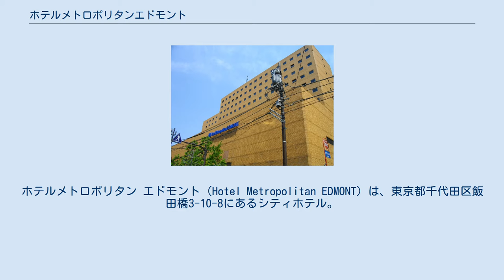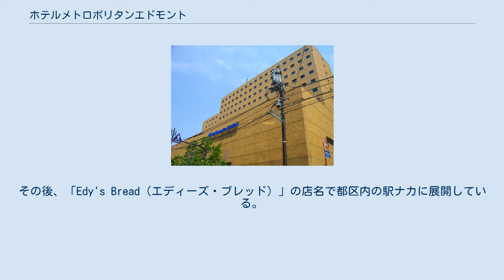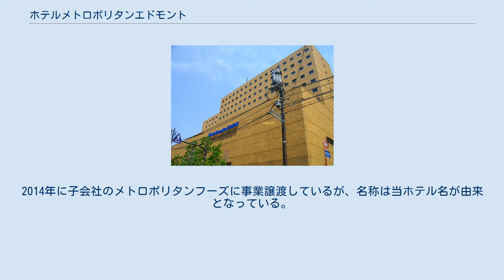ホテルメトロポリタンエドモント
ホテルメトロポリタン エドモント（Hotel Metropolitan EDMONT）は、東京都千代田区飯田橋3-10-8にあるシティホテル。
経営はJR東日本グループの日本ホテル株式会社。
 日本国有鉄道が51.2%、西武セゾングループ（西洋環境開発）が31.1%など出資して株式会社ホテルエドモント（設立時は飯田町会館）を設立。
同社が飯田町駅前の国鉄官舎跡地を再開発し、1985年6月30日にホテルエドモント（Hotel EDMONT）を開業した。
会員制を導入し、固定客の確保に努めた。
 飯田町駅ではエドモンソン券（切符）の配送を扱っていたことから、名称や建物の外観カラーはエドモンソン券（A券）から採り入れられたものである。
本館はホテルメトロポリタンの半分の規模であるが、開業時の統括料理長として当時日本人で唯一ミシュランガイドで三ッ星を達成していた中村勝宏を招聘し、イーストウィング増築までは会食分野に重点を置いた運営を行い、食のエドモントとして知られていた。
 国鉄分割民営化後は東日本旅客鉄道に経営権が承継された。
ホテルメトロポリタン（池袋）が2003年度まで東武鉄道との共同経営であったことや千代田区に立地していることから、同ホテルや東京ステーションホテルと並びJR東日本ホテルズの旗艦店の位置付けにおかれている。
また、各種利用料金が優遇される会員組織「エドモント倶楽部」（入会金70万円・預託金340万円。リゾート会員権と同等のシステム）が存在する。
 もともと東京メトロ東西線乗車で東京ディズニーリゾートの下車駅である浦安駅へのアクセスが容易で、東京ディズニーシーのオープンにより宿泊需要の拡大が見込まれたことから、2003年3月27日にJR貨物飯田町駅跡地および周辺の再開発事業である飯田町土地区画整理事業アイガーデンエア内にツインルームを中心とした新館・イーストウィングを増築オープンし、家族連れやグループ客の宿泊利用に応需するようになった。
同時にホテル名を現名称へ改め、メトロポリタンホテルズのカテゴリーに組み入れられた。
客室数は本館・イーストウィングあわせて665室ある。
 1999年にイートインを併設したベーカリーショップ「カフェ・ド・エドモント」をJR飯田橋駅東口コンコースに出店。
その後、「Edy's Bread（エディーズ・ブレッド）」の店名で都区内の駅ナカに展開している。
2014年に子会社のメトロポリタンフーズに事業譲渡しているが、名称は当ホテル名が由来となっている。
 また、エドモンくんという熊のシェフの姿をした当ホテルのマスコットキャラクターが存在する。